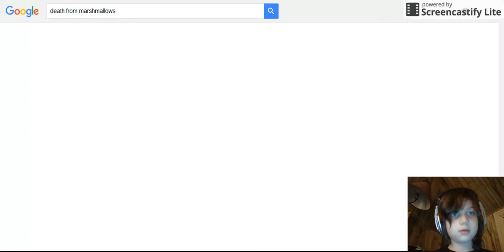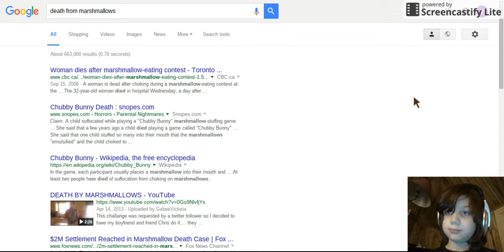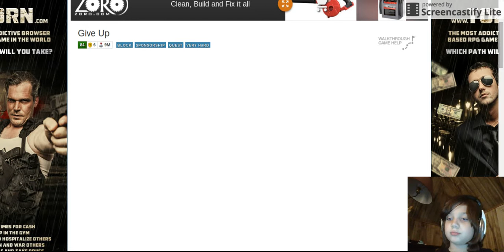GIVE UP GAMEPLAY!!!! 23 subscriber special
i play a RAGE GAME